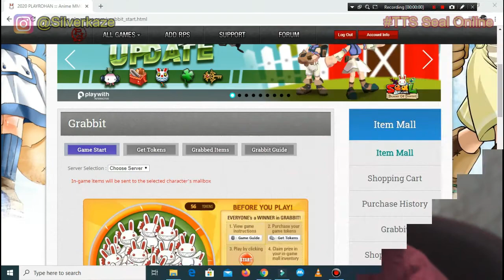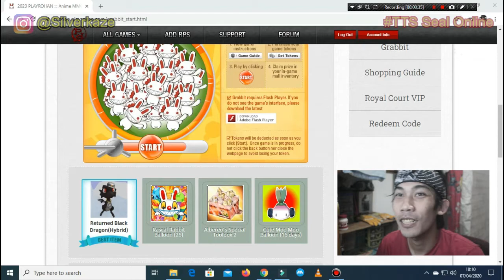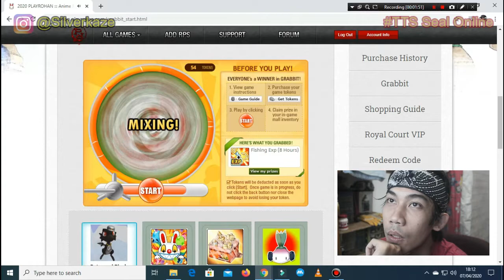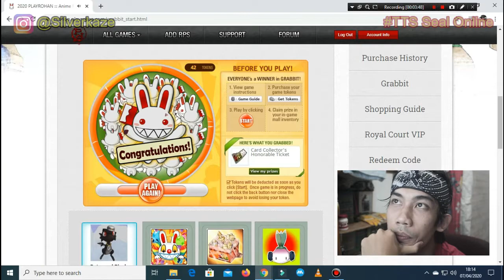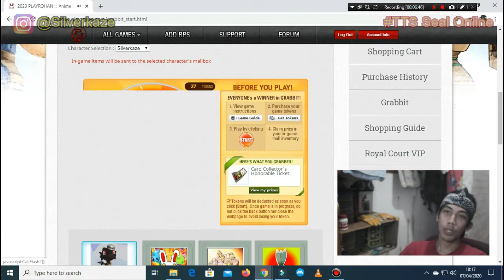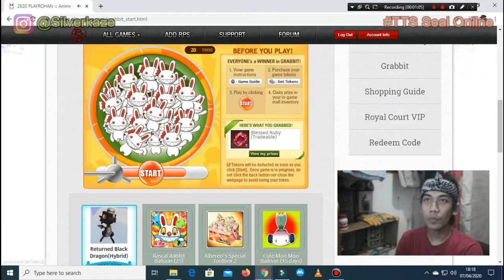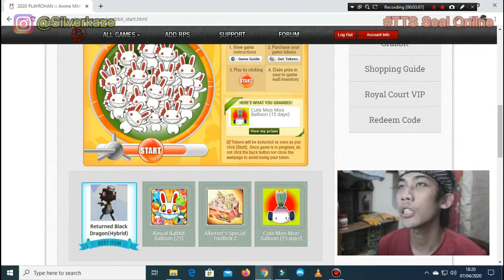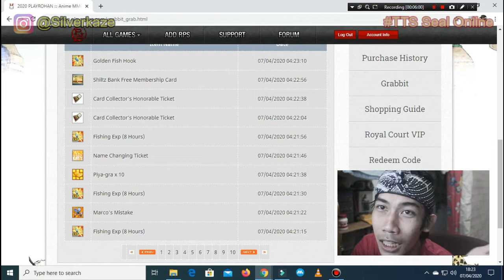Thanks Untuk Yang Sudah Donasi Grabbit April 2020 - TTS Eps 37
Follow Silverkaze or SchatzKaze on :
Instragram ► silverkaze